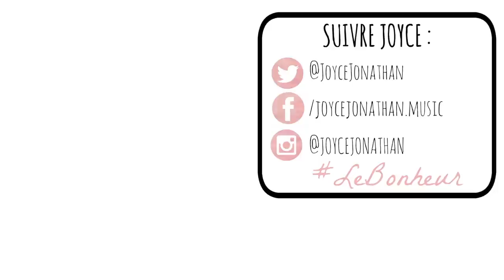Un duo avec Joyce Jonathan ? 🎤 - Horia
Bonjour à tous ! Aujourd'hui, je reviens avec une vidéo que j'avais vraiment hâte de vous montrer ! J'ai eu l'honneur d'être invitée sur le tournage du dernier clip de Joyce Jonathan. J'ai donc pu découvrir comment le tournage d'un clip se déroulait, et c'était hyper intéressant :D J'ai aussi pu filmer un tag/challenge avec Joyce ! Plein de questions en une minute seulement, je trouvais ça plus sympa qu'une interview classique ! C'est parti pour une vidéo pleine de bonne humeur ! :)

PS : Le son est très mauvais, j'en suis désolée, on a filmé dans un studio photo ! :/

PS : Je souhaitais remercier Joyce et son équipe, j'ai été ravie de tous vous rencontrer, j'ai tout de suite été à l'aise et Joyce est vraiment une belle personne avec qui le feeling est bien passé ! :) Merci à VOUS aussi, car c'est grâce à notre merveilleuse communauté que j'ai la chance d'avoir des projets pareils !  ♥

N'hésitez pas à réagir en masse avec le hashtag LeBonheur ♥

S N A P C H A T → Horia_Youtube

● VOYAGER MOINS CHER ●
- 20€ offerts sur votre 1ère course Uber → HORIA

● MES INFORMATIONS ●
Mon prénom → Horia
Mon âge → 20 ans
Ma ville → Grenoble

(les mails non-pros sont supprimés sans être lus !)

» Si tu as lu jusque là, insère le mot "LeBonheur" discrètement dans un commentaire sous cette vidéo, bonne chance :P

Merci à tous pour tout votre amour, votre soutien, et votre bonne humeur, OLIVE YOU.